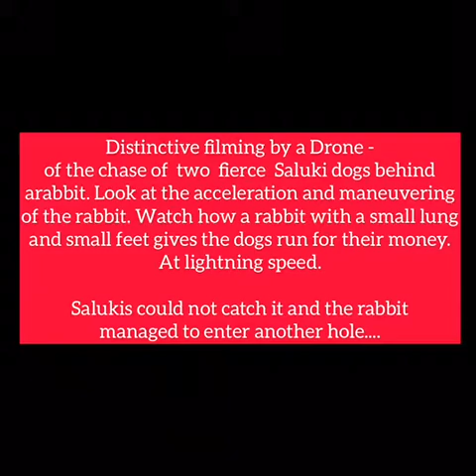Rabbit or Dog win? Really crucial moment, നിർണായക നിമിഷം...🙆‍♂️🤦‍♂️🙆‍♂️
Distinctive filming by a Drone -  of the chase of  two  fierce  Saluki dogs behind a rabbit. Look at the acceleration and maneuvering of the rabbit. Watch how a rabbit with a small lung and small feet gives the dogs run for their money. At lightning speed.

Salukis could not catch it and the rabbit managed to enter another hole.